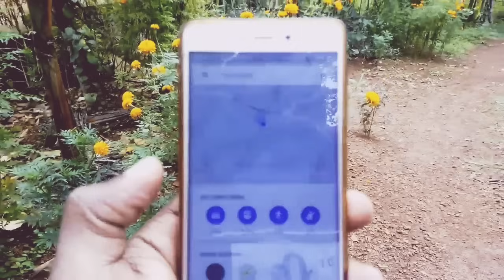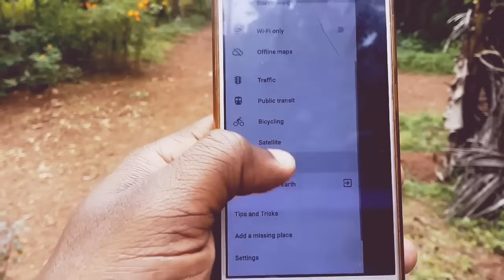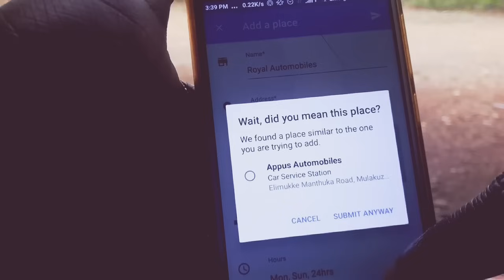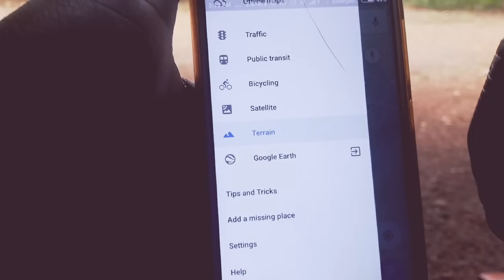How to add location of our Office, Shops, home etc on Google Map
ഗൂഗിൾ മാപ്പിൽ നമ്മളുടെ ഓഫീസിന്റെയോ ,ഷോപ്പിന്റെയോ , വീടിന്റെയോ ലൊക്കേഷൻ എങ്ങനെ എളുപ്പത്തിൽ അതിൽ ഉൾപ്പെടുത്താം.

ചൂടൻ ഓഫറുകൾ🔥
Flipkart , Amazon പോലെ ഉള്ള എല്ലാ ഓൺലൈനിൽ സൈറ്റുകളിൽ നിന്നും നിങ്ങൾക്ക് ലഭിക്കാവുന്ന എല്ലാ ഓഫറുകളും വിവരങ്ങളും